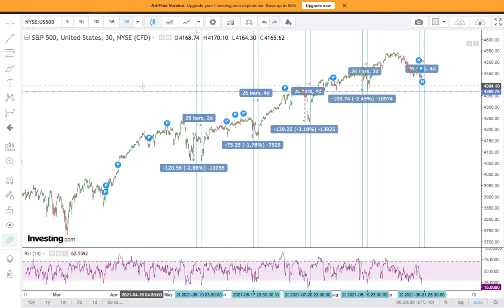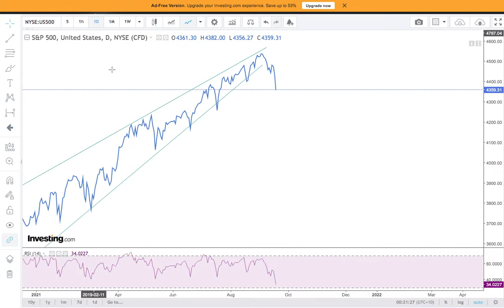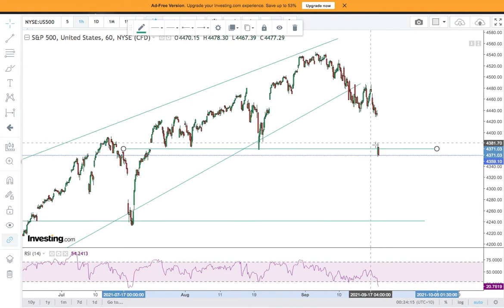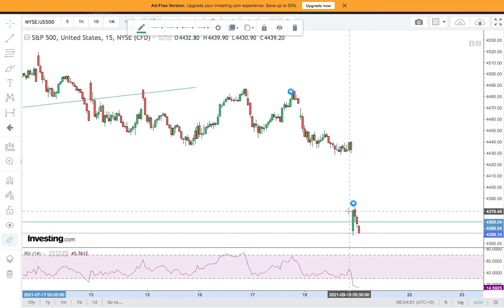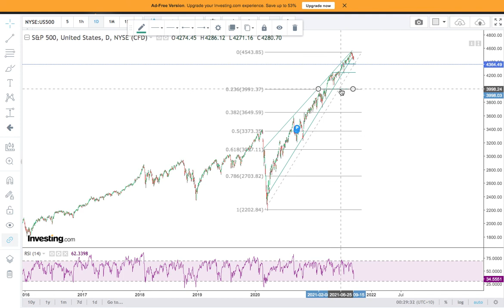S&P Market Commentary Today 2021-09-20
Live Market Commentary S&P500

BTW- I meant to say 3rd Friday not 3rd Wednesday for option expiry- it's late at night ok. Long day.